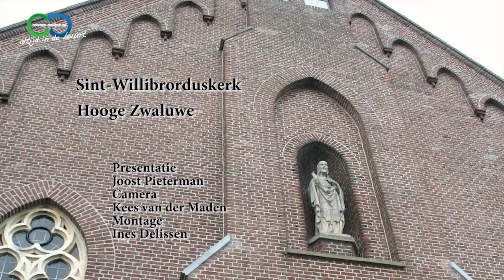Rk kerk Hooge Zwaluwe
De Rk St. Willibrorduskerk wordt in 2013 uit dienst genomen